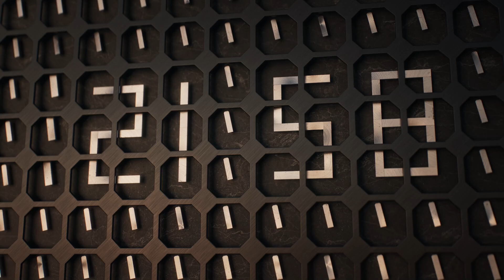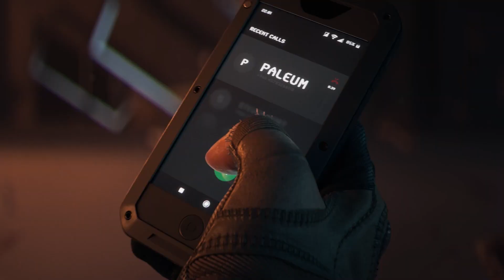Tráiler de lanzamiento de CrossfireX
CrossfireX ofrece una intensa experiencia FPS que abarca múltiples y emocionantes modos de juego y una campaña cinematográfica.